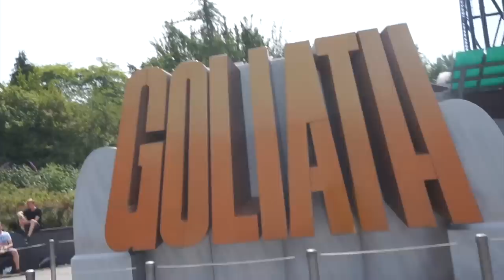MEGA GAAF FESTIVAL IN WALIBI! || BEAU - TIFULL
Musically: xbeauuuuu

See You!

Xo Beau